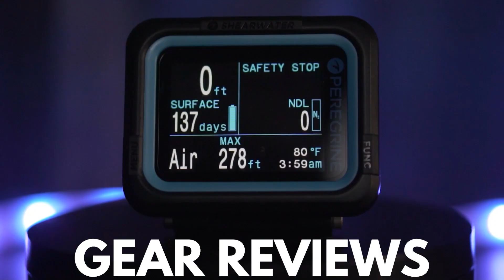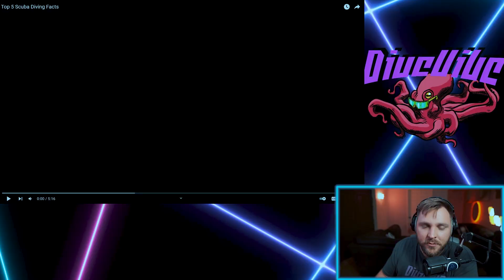Pro Diver Reacts to Top 5 Scuba Diving Facts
What's up everybody? In this video I react to a Top 5 Scuba Diving Facts. Will watchmojo.com impress me with their video about scuba diving? Or will I hate it as much as I think I will?